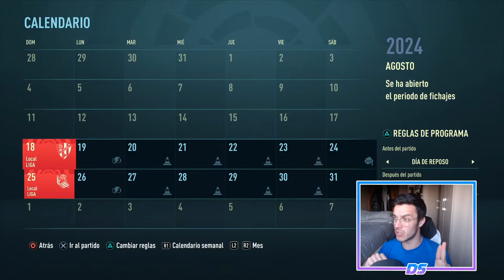FIFA 21 MODO CARRERA | REAL MADRID | LA QUINTA TEMPORADA #102